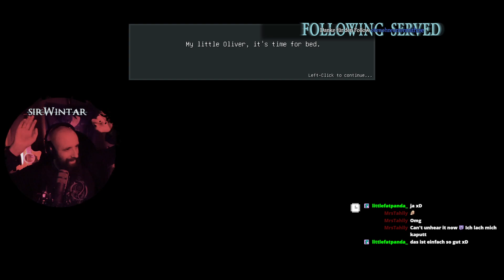Midnight Scenes: The Nanny | INDIE Dunkelheit | sirWintar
The Nanny ist eine kurze interaktive Horrorgeschichte über das Übernatürliche. Folge den Geschwistern Oliver und Tina bei ihrer Suche nach ihrem Kindermädchen, nachdem sie mitten in der Nacht verschwunden ist. Willkommen in einer neuen Dimension des Horrors. Willkommen bei Midnight Scenes.